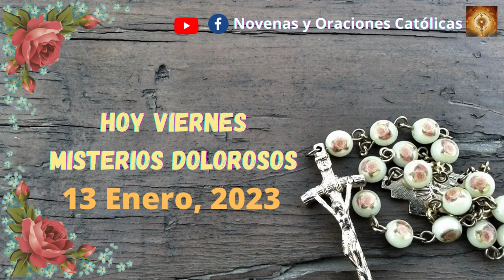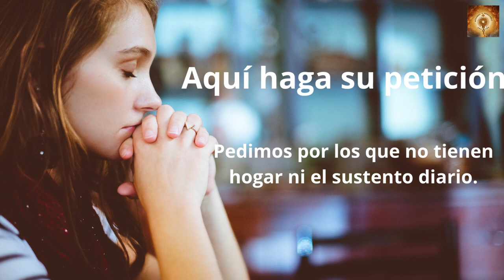Santo Rosario de hoy viernes 13 de Enero Misterios Dolorosos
Cuando a los pocos días entró Jesús en Cafarnaún, se supo que estaba en casa.
Acudieron tantos que no quedaba sitio ni a la puerta. Y les proponía la palabra.
Y vinieron trayéndole un paralítico llevado entre cuatro y, como no podían presentárselo por el gentío, levantaron la techumbre encima de donde él estaba, abrieron un boquete y descolgaron la camilla donde yacía el paralítico. Viendo Jesús la fe que tenían, le dice al paralítico:
«Hijo, tus pecados te son perdonados».
Unos escribas, que estaban allí sentados, pensaban para sus adentros:
«¿Por qué habla éste así? Blasfema. ¿Quién puede perdonar pecados, sino sólo uno, Dios?».
Jesús se dio cuenta enseguida de lo que pensaban y les dijo:
«¿Por qué pensáis eso? ¿Qué es más fácil, decir al paralítico: “Tus pecados te son perdonados” o decir: “Levántate, coge la camilla y echa a andar”?
Pues, para que veáis que el Hijo del hombre tiene autoridad en la tierra para perdonar pecados -dice al paralítico-:
“Te digo: levántate, coge tu camilla y vete a tu casa”».
Se levantó, cogió inmediatamente la camilla y salió a la vista de todos. Se quedaron atónitos y daban gloria a Dios, diciendo:
«Nunca hemos visto una cosa igual».